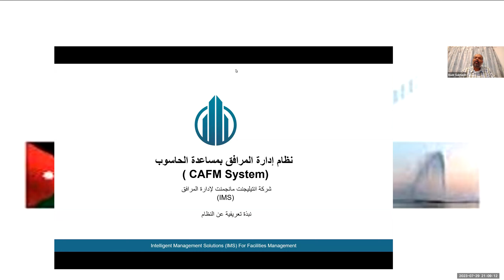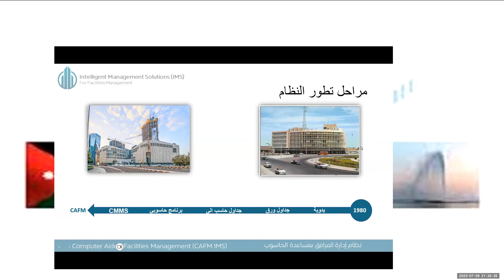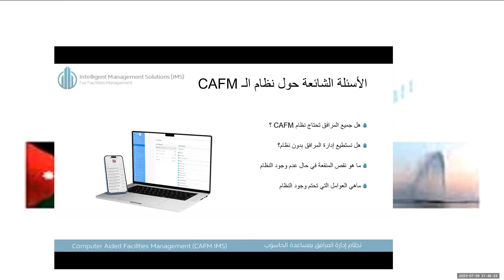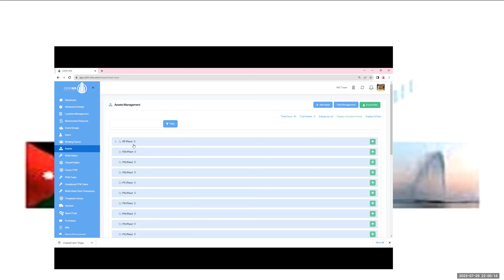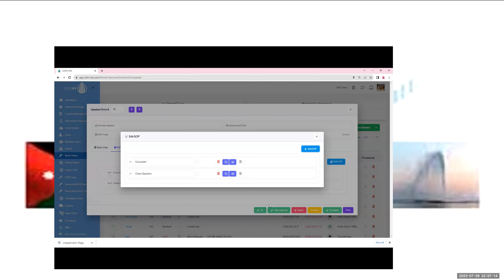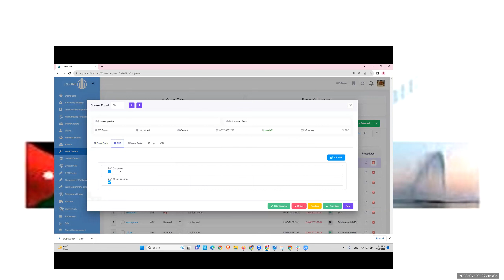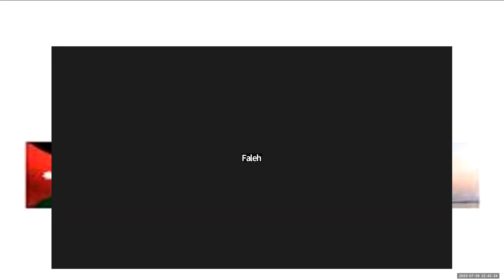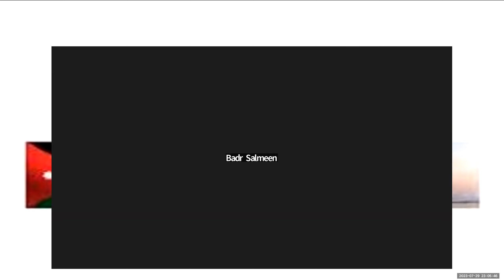Facility Management Using CAFM System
تعاون بين اللجنة العلمية  التابعة للجنة ارتباط المهندسين في  المنطقة الغربية بجده ولجنة مهندسين الشباب في عمان
يسرنا دعوتكم لحضور ورشة بعنوان :

  Facilty management using CAFM system

تقديم:
م.بدر السالمين

محاور  الورشة :
● شرح نظري:
● نبذة عن النظام
● الوظائف الرئيسية
● عملي:
● طرق تسجيل الأصول
● تنفيذ أمر العمل بصفر ورق

  يوم السبت الموافق 29/7/2023 عبر تطبيق زووم عند الساعة التاسعة مساءا